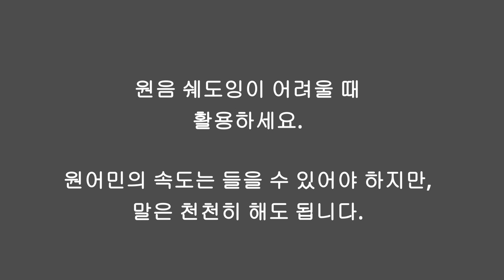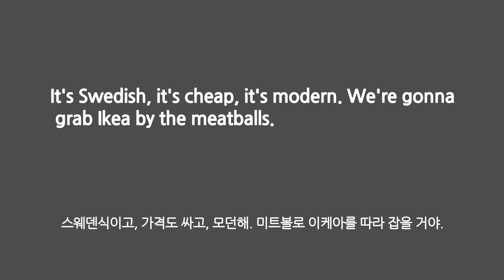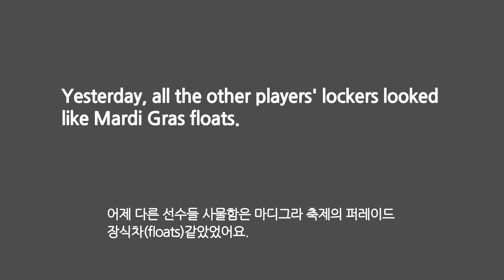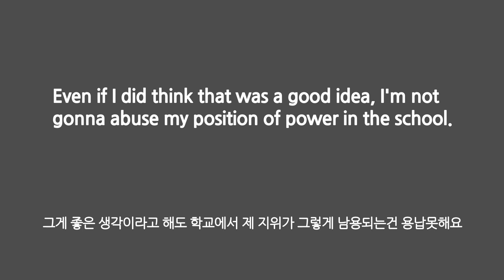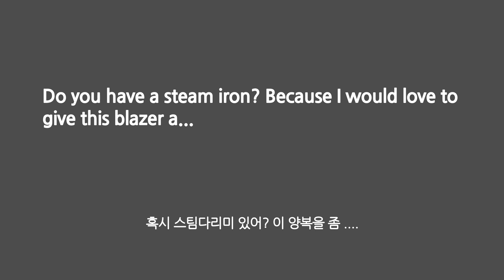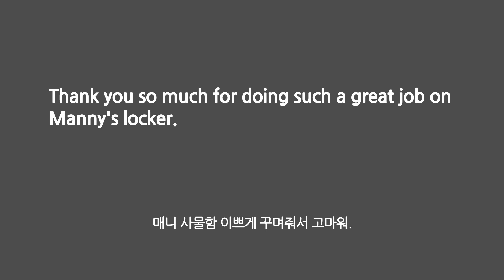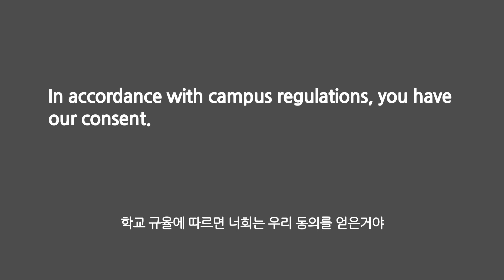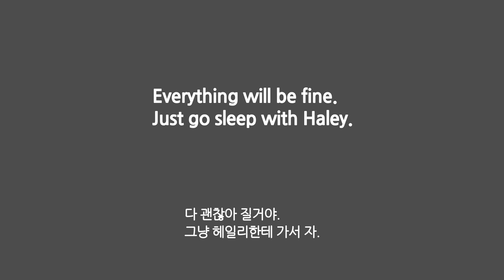미드 대화 따라하기 ; 모던패밀리 s7 e3 (전체 대사)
원음 쉐도잉이 어려울 때 활용하세요.
원어민의 속도는 들을 수 있어야 하지만, 말은 천천히 해도 됩니다.

빨리 말하다가 발음이 뭉개지면 알아듣기 어려울 수 있습니다.
익숙해 지면 원음 쉐도잉 해 보세요.

애써 외우려 하지 말고, 번역하려 하지 말고, 한국말로 생각할 필요없이 자연스럽게 따라 할 수 있도록 반복 하세요.
연습량이 임계치에 이르면 자연스럽게 활용할 수 있을 정도로 체화됩니다.

더 반복이 필요하다면 스크립트를 활용해서 해당 문장 반복하세요